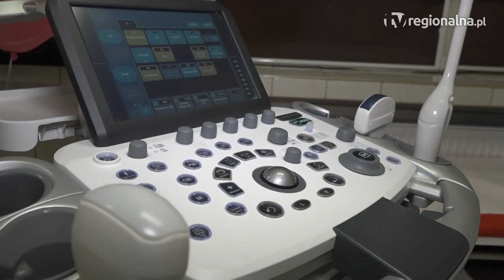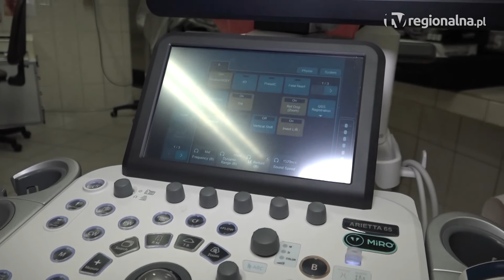POLKOWICE. Najnowszy aparat USG do dyspozycji polkowiczanek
USG najnowszej generacji z trójwymiarowym obrazem trafiło do Polkowickiego Centrum Usług Zdrowotnych. Sprzęt przeznaczony będzie do badań ginekologiczno-położniczych.